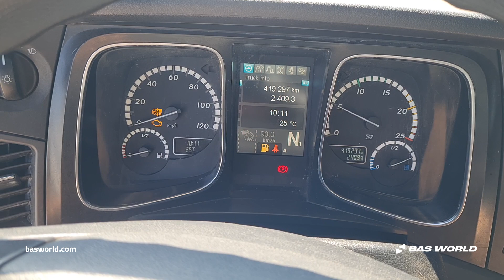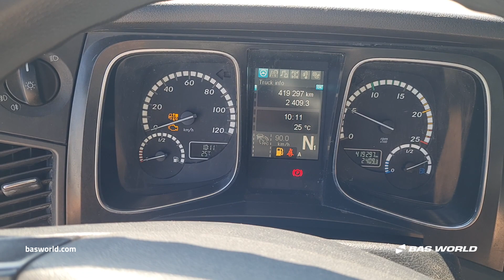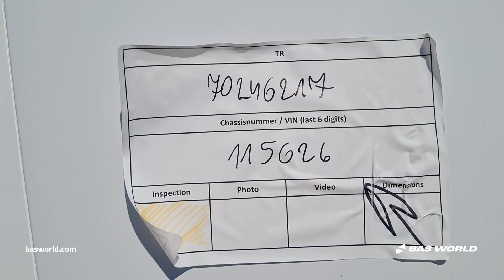Mercedes Actros 1843 - 2016 - BAS World